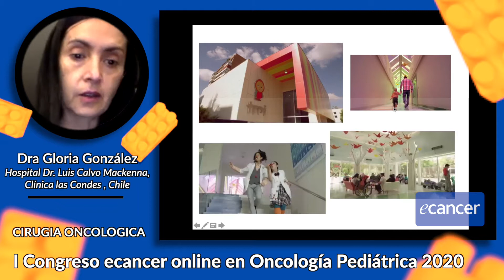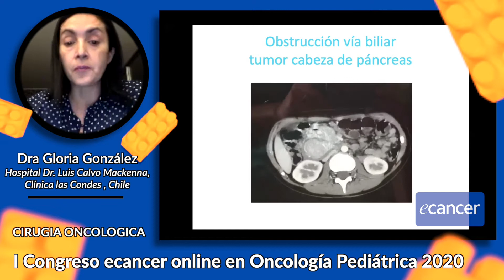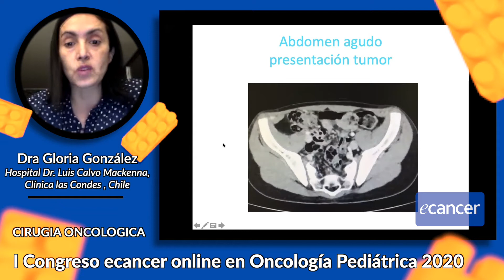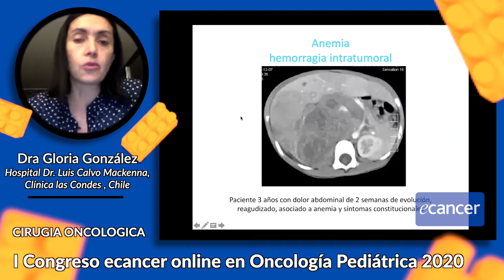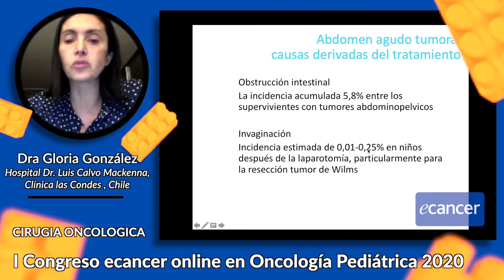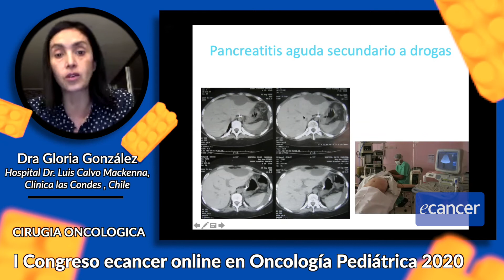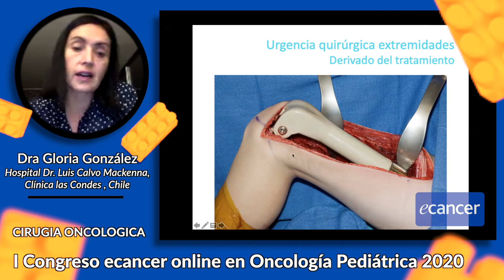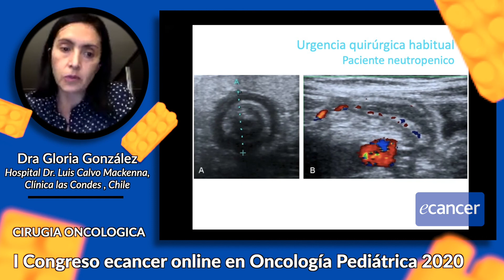Urgencias quirurgicas oncológicas pediátricas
Dra. Gloria González- Hospital Dr. Luis Calvo Mackenna - Clínica las Condes, Chile